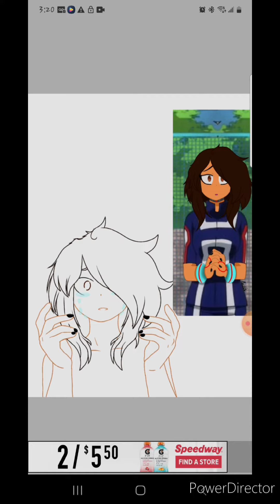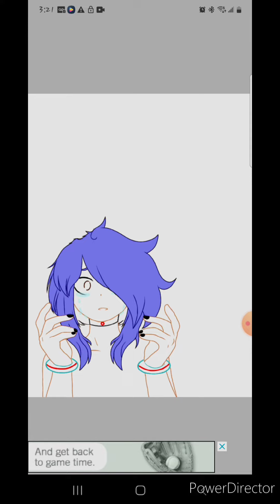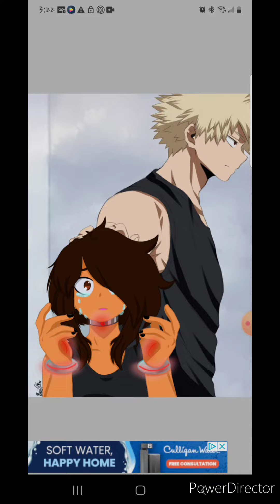SpeedPaint MHA: I miss up with him, I use my powerfully quirky 😢🧡🧡🧡🧡🖤🖤🖤🖤💣💣💣💣💥💥💥💥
P.S and also am 19 years old now My b-day last week and say happy birthday to my fans